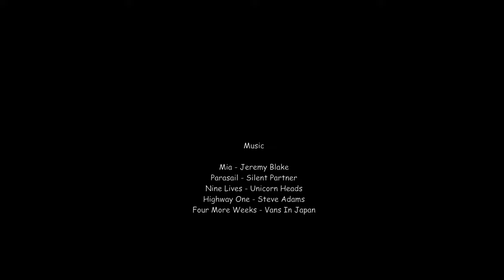Ho Chi Minh City - Cu Chi Adventure, Part 1, Road To Cu Chi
Filmed Friday 22 November 2019

This is Part 1 of a 2 part motorbike journey, Cu Chi Adventure. In this video we leave behind the morning bustle of HCMC, taking in the rural surrounds on the way to Cu Chi Tunnels.

Big thanks to my hosts and tour operators, Onetrip.
When in HCMC, be sure to book one of their tours.

Next video in production
Ho Chi Minh City - Cu Chi Adventure, Part 2 Cu Chi Tunnels

Gear
Nikon D5300 F Mount DSLR
FOTOPRO Flexible Tripod

Software
Gimp 2.10.08
Shotcut 20.11.28

Music